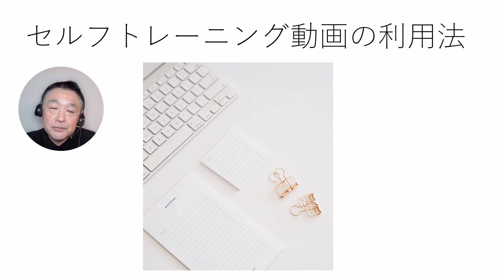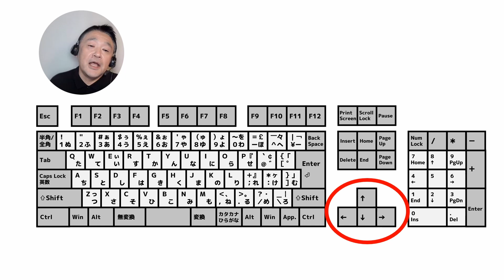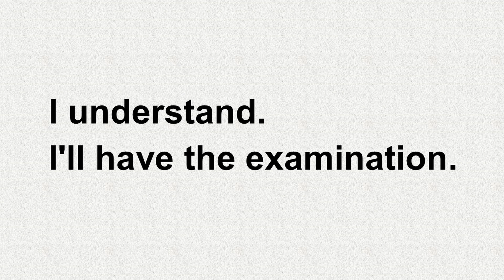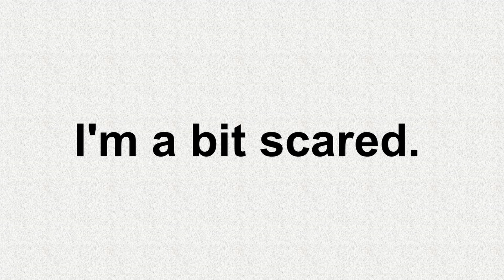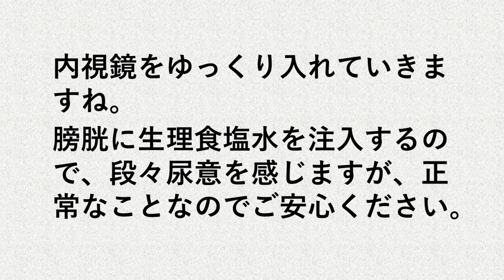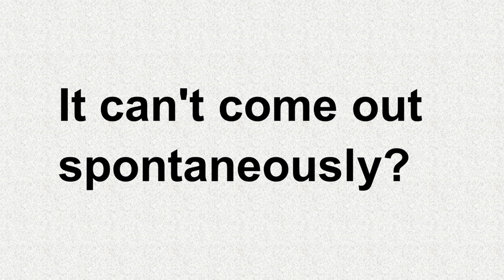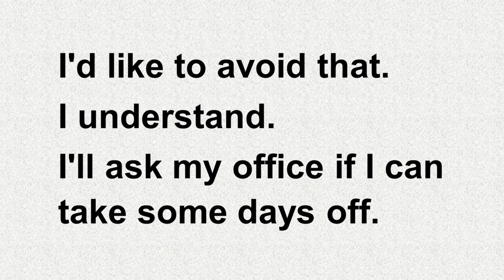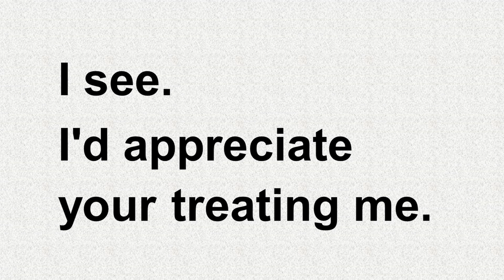膀胱鏡検査: 医療通訳ロールプレイ・セルフトレーニング No.12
医療通訳技能検定試験の実施団体である一般社団法人日本医療通訳協会から許可をいただき、「医療通訳ロールプレイテキスト」をもとに、動画を作成しています。
医療通訳のロールプレイを一人で練習するための動画です。
YouTubeの動画はスペースキー（space)を押すことで一時停止（pause)できますので、訳をする時間が足りない時は活用してください。

※一部、ロールプレイの流れを整えるため、修正を加えている場合もあります。

医師（医療機関側）役と患者役の台詞しか収録されていません。
通訳例を知りたければ、一般社団法人日本医療通訳協会から「医療通訳ロールプレイテキスト」をご購入ください。

Photo: Robert Hrovat on Unsplash